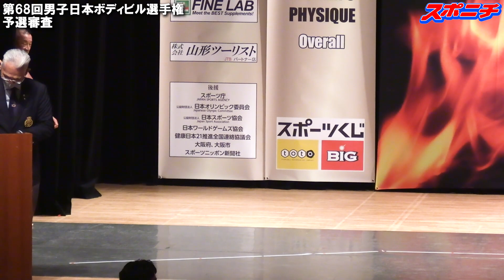トップ12 比較審査フルバージョン【第68回ボディビル日本選手権】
10月９日に行われた第68回日本男子ボディビル選手権（スポニチ後援）のトップ12 比較審査かをフルバージョンでじっくりとお見せします。

0:19  トップ１２入場
2:29　ラインナップ
3:00    クォーターターン
4:07   規定７ポーズ
9:02   ファーストコール（以下、比較審査）
25:30  ポーズダウン

1位  相澤隼人
2位  嶋田慶太
3位  木澤大祐
4位  加藤直之
5位  須山翔太郎
6位 木村征一郎
7位  須江正尋
8位  合戸孝二
9位  杉中一輝
10位  吉岡賢輝
11位  喜納穂高
12位 髙梨圭祐

日本選手権の迫力ある１枚をスポプリでお手元に‼

取扱店舗 ローソン・ファミリーマート・ポプラ
ミニストップ
デイリーヤマザキ・セイコーマート
購入方法 ・コンテンツ番号で購入
　商品ラインナップのコンテンツ番号でご購入できます。
・コピー機画面の一覧から購入
　ランダム式など商品ラインナップにコンテンツ番号がない商品については一覧から選んでご購入できます。